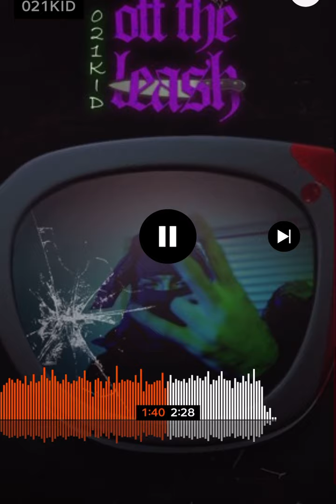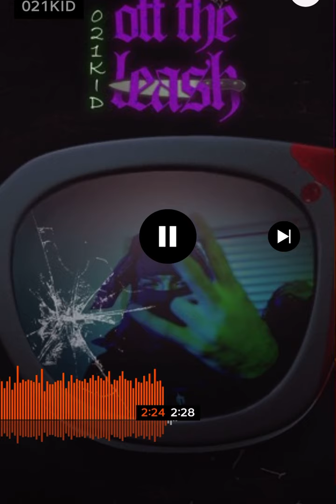021 kid “off the leash”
Off The Leash
Produced by : Sirafflame
Sound Engineer : 021kid
Label : Drillfarsi